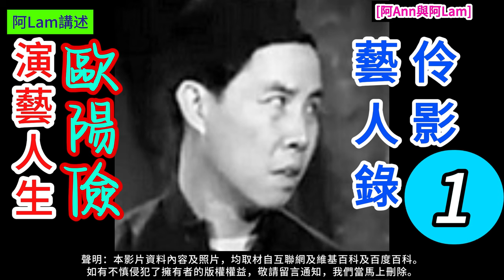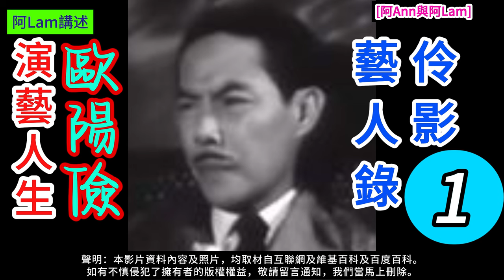歐陽儉 演藝人生 1 梨園舊事 粵曲 粵劇 粵語長片 香港回憶 昔日香港 60s香港 老香港 chineseopera [阿Ann與阿Lam]